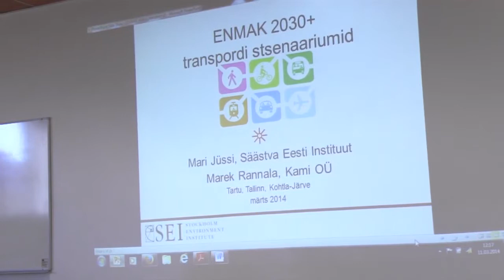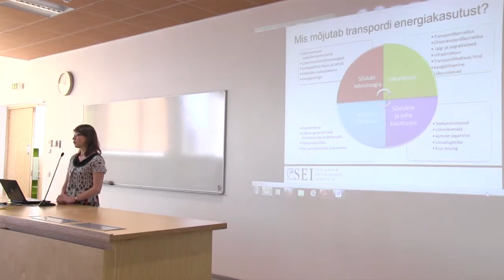ENMAK2030 stsenaariumide tutvustusüritus EMÜ-s (part 2 of 12) - M. Jüssi. Transpordistsenaariumid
Eesti energiamajanduse arengukava aastani 2030 (ENMAK 2030) stsenaariumite tutvustusüritus.